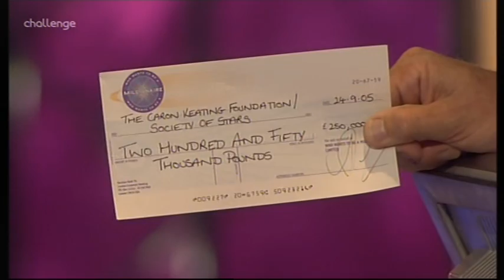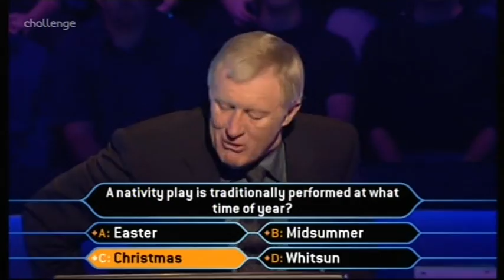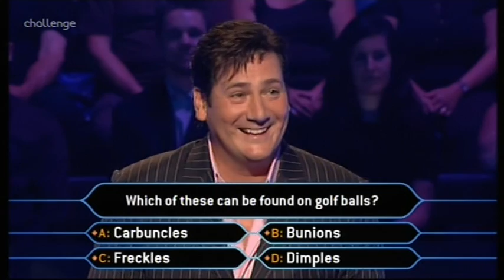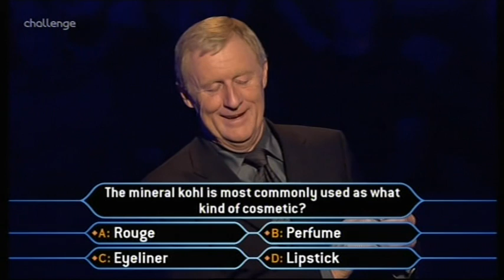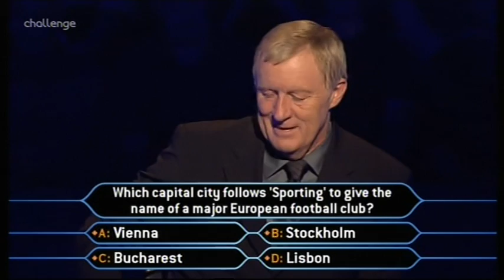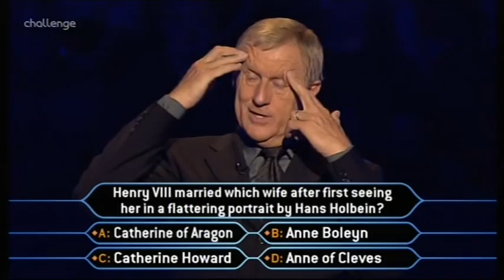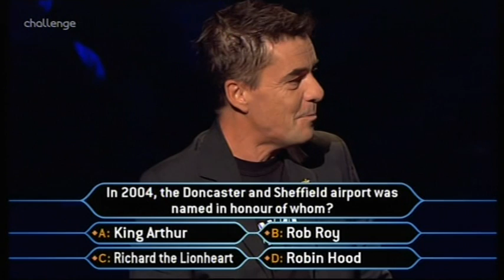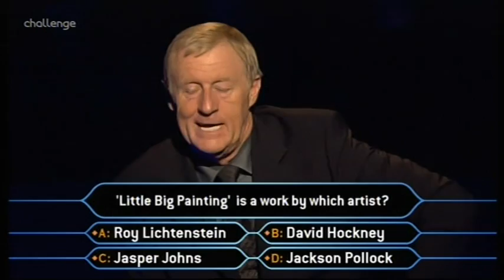Celebrity WWTBAM UK - 24th September, 2005 (1/2)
Gloria Hunniford & Frederick Forsyth continue in the hotseats.

Tony Hadley & John Keeble enter the hotseats.